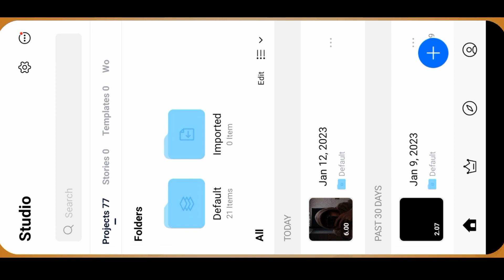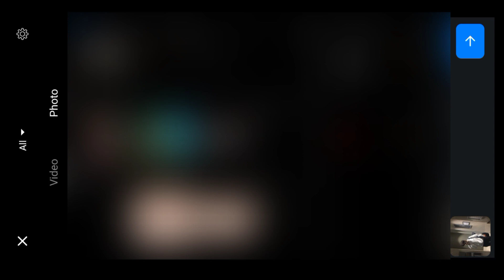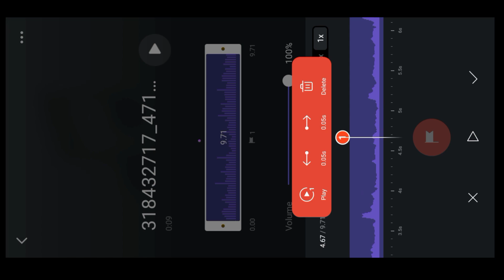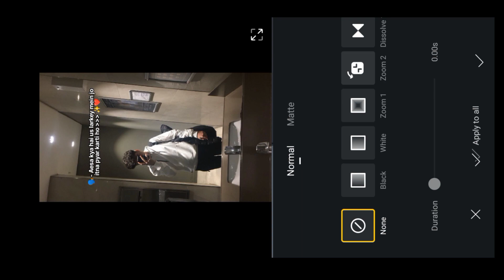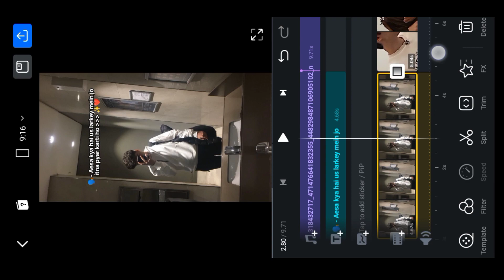Aesa Kya Hai Us Larkay Mein Jo Itna Pyar Karti Ho Reels Editing | Jhukh Gaya Aasma Song Reel Editing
1. VN Apk 👇🏻

2. Telegram Channel 👇🏻
Emmu_Editz

1. INSTAGRAM 👇🏻
( emmu__editz )

2. Original Audio 👇🏻

Your Quires :-

* Aesa Kya Hai Us Larkay Mein Jo Itna Pyar Karti Ho Reels Editing
* Aisa Kya Us Ladke Mein Jo Itna Pyar Karti Ho Reels Editing
* Jhukh Gaya Aasma Song Reels Editing
* ulfat.____ original audio reels editing
* Vn App Se Reels Editing Kaise Kare
* Instagram New Trending Reels Video Editing